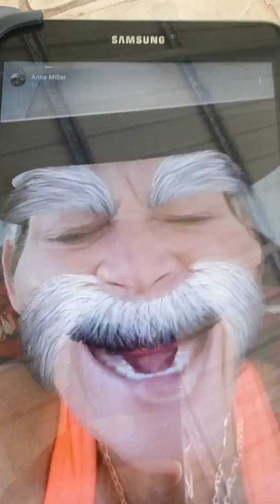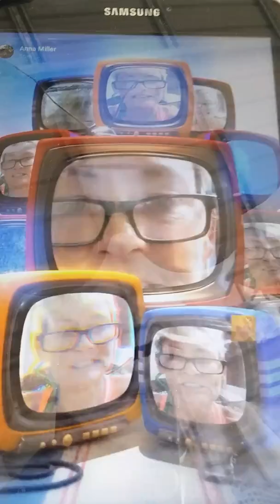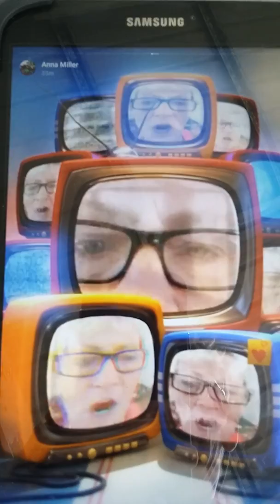Somebody let me out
Crazy granny